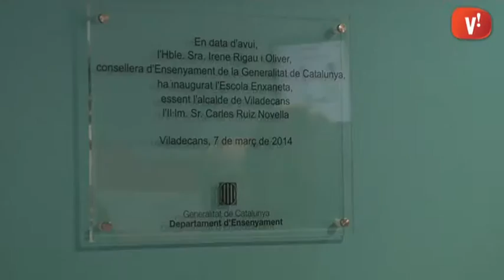La consellera Irene Rigau i l’alcalde Carles Ruiz inauguren l’Escola Enxaneta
La consellera d’Ensenyament Irene Rigau i l’alcalde Carles Ruiz han participat en la inauguració oficial de l’escola Enxaneta. Acompanyats per altres representants de l’Ajuntament han visitat diferents aules per conèixer de primera mà el seu funcionament.

El centre, que va estrenar instal·lacions el curs passat, compta amb dispositius intel·ligents i sistemes energètics de darrera generació que fan que sigui la primera smart school de la ciutat.